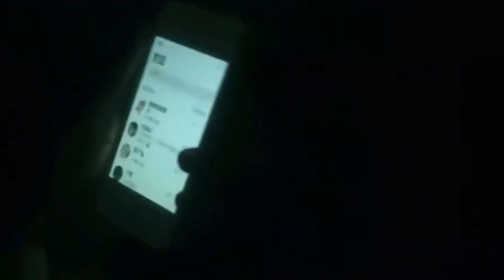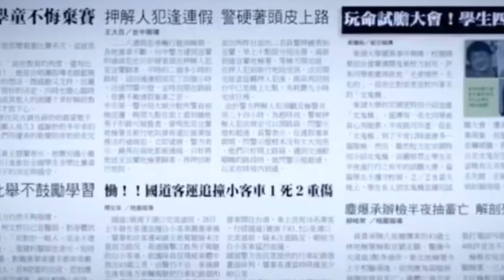The bridge curse || Tag, you’re it